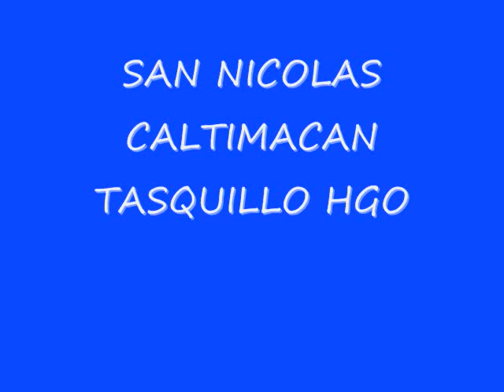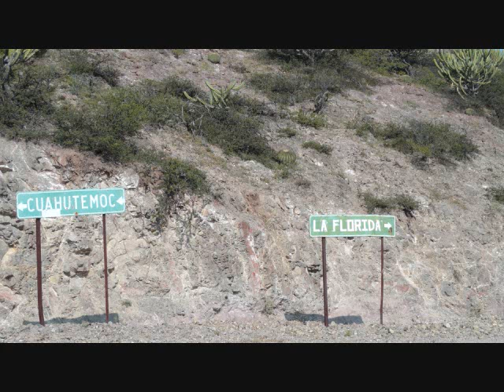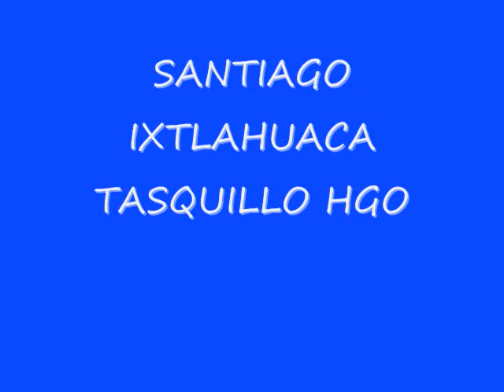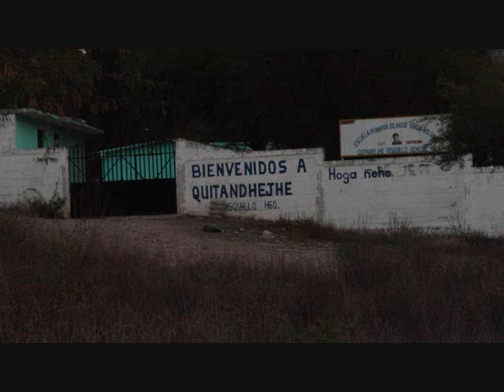TASQUILLO 2012 Y SUS COMUNIDADES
TASQUILLO 2012
caltimacan 2012
san pedro 2012
quitandejhe 2012
noxthey 2012
el epazote 2012
san nicolas 2012
cuauhtemoc 2012
huizachez 2012
san miguel  2012
remedios 2012
satiago ixtlahuaca 2012
portezuelo 2012
el durazno 2012
rinconada 2012
motho 2012
juchitlan 2012
arbolado 2012
"TASQUILLO RODANDO EN BICI"
ESTE ES EL LINK DONDE ESTAN LAS FOTOS
"TASQUILLO RODANDO EN BICI" 2013